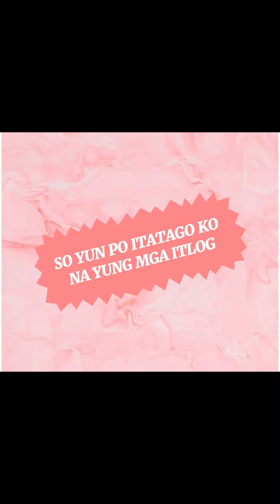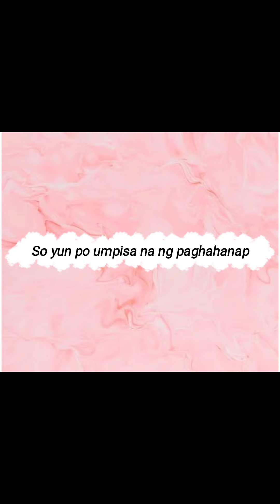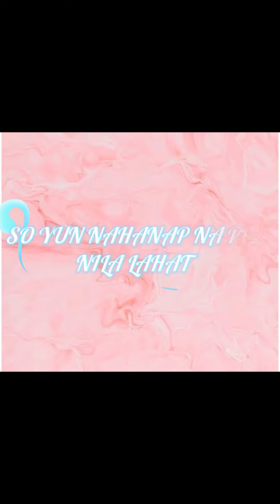🥚 EGG HUNTING🥚 | HAPPY EASTER SUNDAY✨✨✨ | BONDING WITH MY FAMILY💞